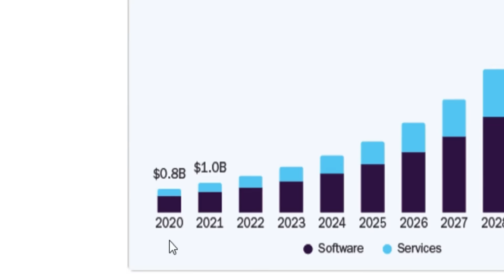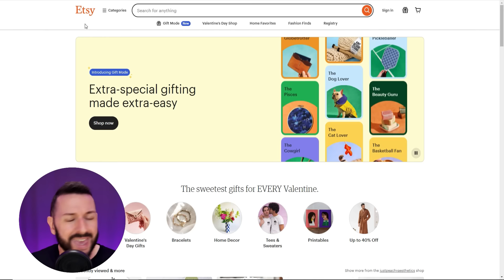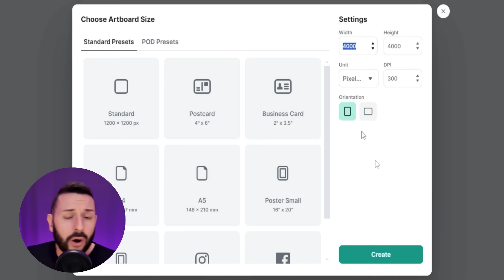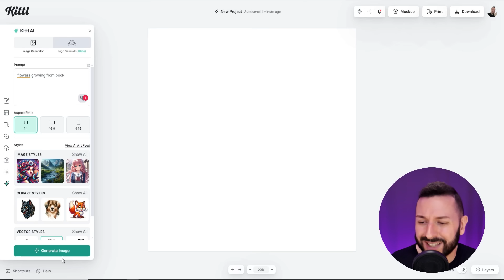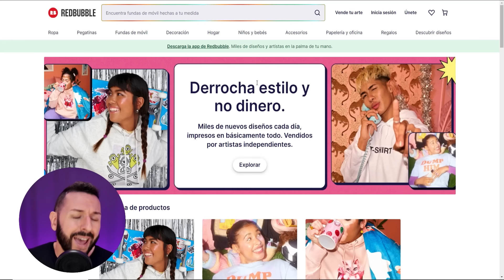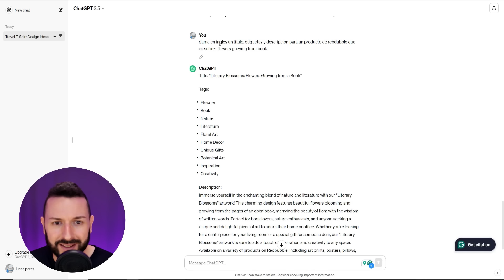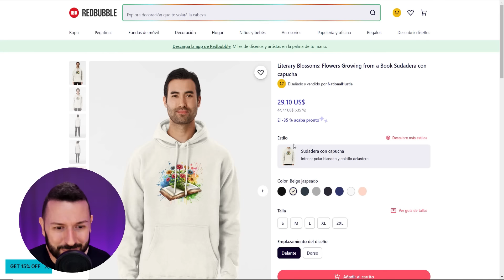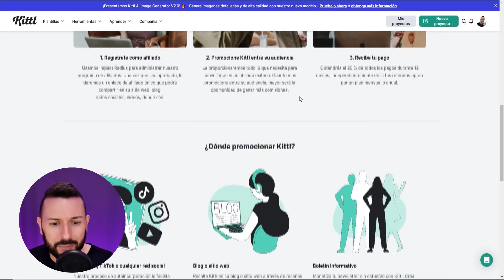EL NEGOCIO MAS RENTABLE PARA EMPEZAR EN 2025 (finalmente explicado BIEN)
Si buscas como ganar dinero en internet, aquí está la información que buscas, y sin tener que pagar por ella.

Si te ayuda que revele métodos para ganar dinero desde casa como este, simples de implementar y reales, te doy la bienvenida a la familia de Emprende con Raul. En mi canal eso es todo lo que hago, cada semana.

Ganar dinero por Internet no será de la noche a la mañana, pero si eres consistente, los resultados que buscas y hoy crees imposibles de lograr, verás que poco a poco pasarán de sueño a realidad.

Pero no te digo, te muestro.

DESCARGO DE RESPONSABILIDAD:
Este video es solo para fines educativos y de entretenimiento. No hay garantía de que gane dinero utilizando las técnicas e ideas mencionadas en este video. Esto no es consejo financiero. Su nivel de éxito en la consecución de los resultados indicados en este video requerirá trabajo duro, experiencia y conocimiento. Hemos tomado medidas razonables para asegurarnos de que la información de este video sea precisa, pero no podemos afirmar que los sitios web mencionados en este video estén libres de errores. Usted acepta expresamente no confiar en la información contenida en este video.

DESCARGO DE RESPONSABILIDAD DE GANANCIAS:
Sin proyecciones de ganancias, promesas ni representaciones. Las ganancias o declaraciones de ingresos, o cualquier ejemplo de ganancias o ingresos, son solo estimaciones de lo que creemos que podría ganar. No hay garantía de que lo hará tan bien como se indica en los ejemplos. Si confía en las cifras proporcionadas, debe aceptar todo el riesgo de no hacerlo tan bien como la información proporcionada. Esto se aplica ya sea que los ejemplos de ganancias o ingresos sean de naturaleza monetaria o se refieran a créditos publicitarios que se pueden obtener (ya sea que dichos créditos sean convertibles en efectivo o no).

Este video y la descripción pueden contener enlaces de afiliados, lo que significa que si hace clic en uno de los enlaces de productos, recibiré una pequeña comisión sin ningún costo extra para ti. No pondré nada aquí que no haya verificado y / o utilizado personalmente.

Todos los recursos mencionados en el video los puedes encontrar organizados entrando al enlace ABAJO en el primer comentario que dice fijado

¿Aún aquí leyendo?